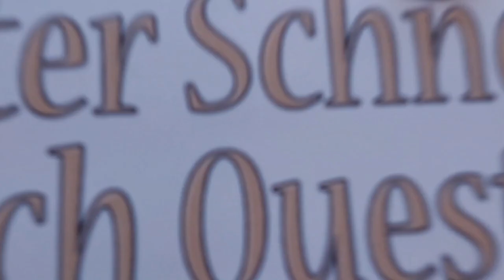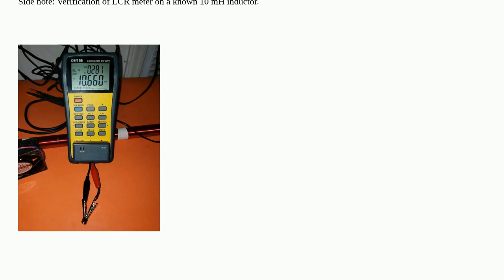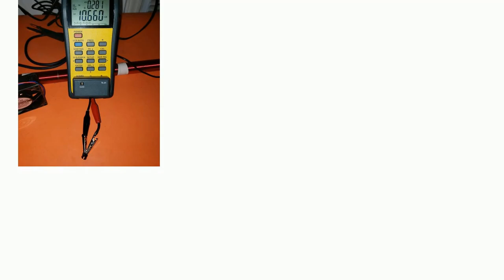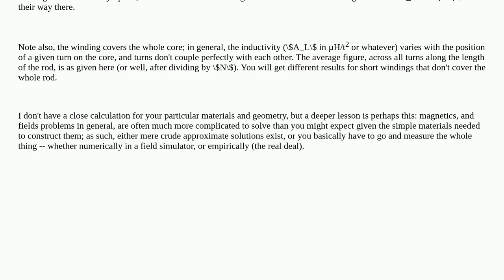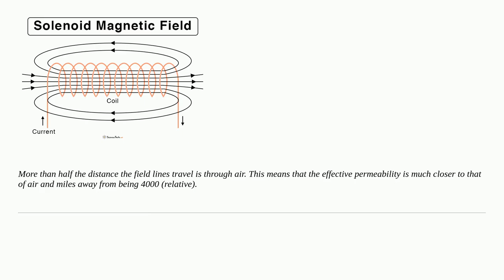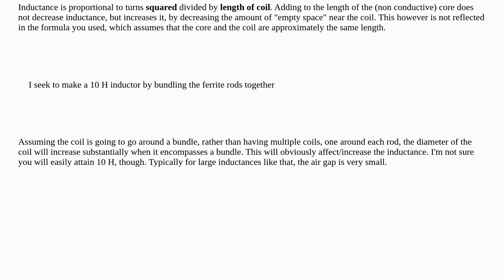Electronics: Is ferrite core inductance similar to iron?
Is ferrite core inductance similar to iron?

A special thanks goes out to the community

  inductor electromagnetic magnetic-flux